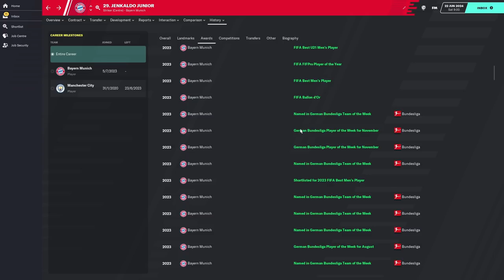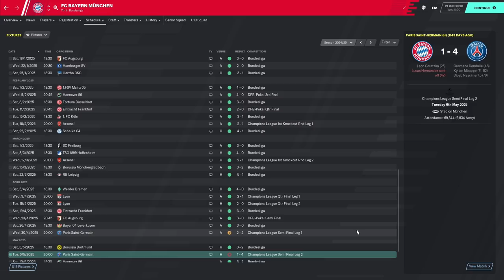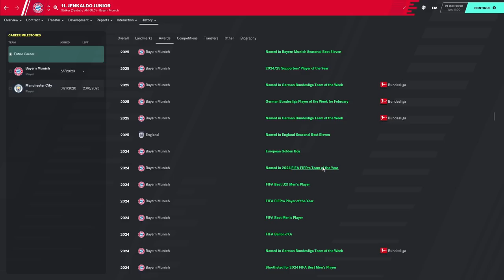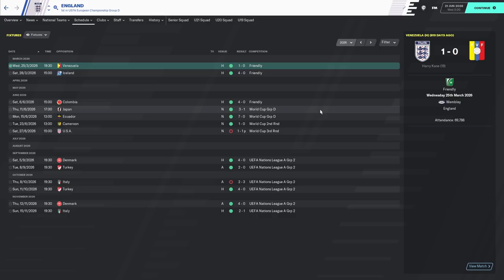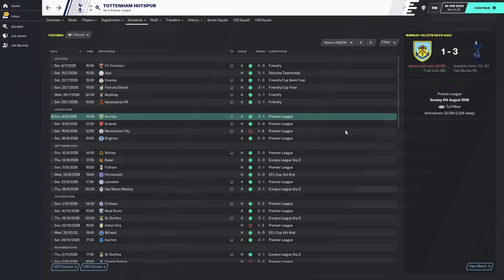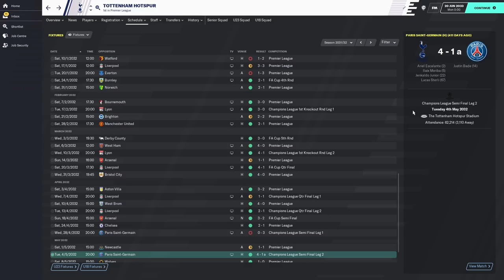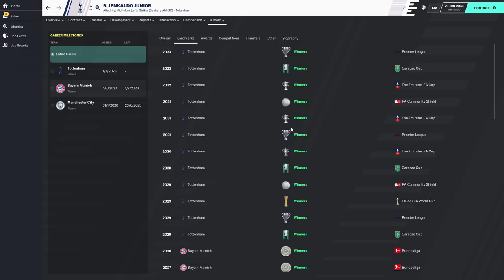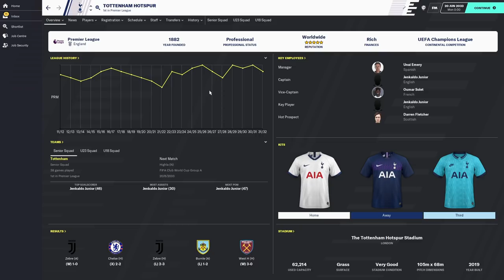FM20 Experiment: What If You Had The PERFECT Player? Football Manager 2020 Experiment - PART 2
This is a Football Manager 2020 Experiment: What if you created the perfect player in FM20?

We're all looked for the perfect football manager player before, but what if you had a player who had the maximum settings that FM20 will allow? In this experiment, we put it to the test with the best ever player in Football Manager 2020!

In this first part of the football manager 2020 experiment we go forward two years in time, with a view to tracking his rise all the way to the top of the FM game. I also started him at Leyton Orient so that he can start from the bottom and earn his way up!

We're looking at his first two seasons in this part 1 of the experiment, and then we'll follow his entire career until he retires and hopefully becomes the perfect manager in Football Manager!